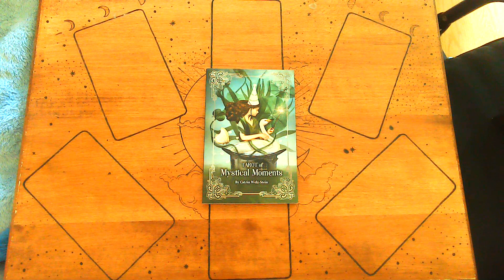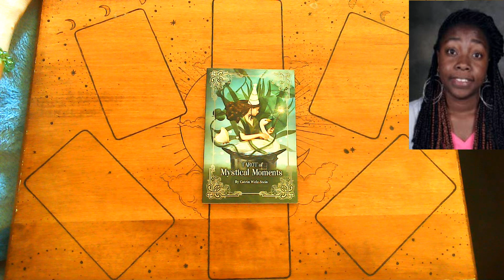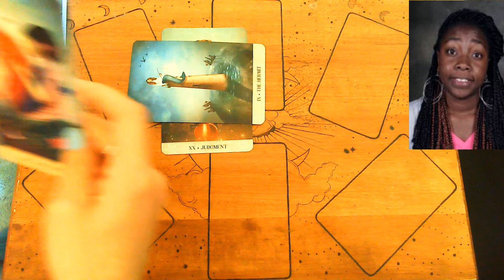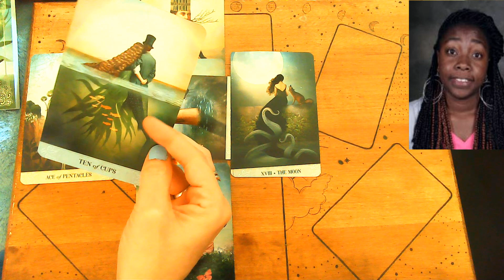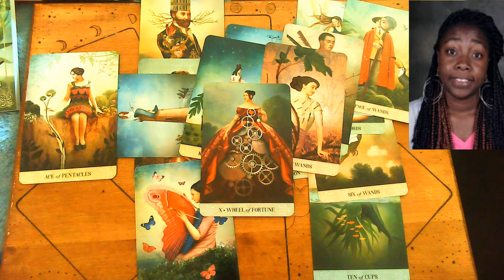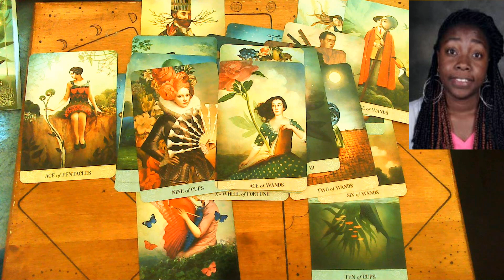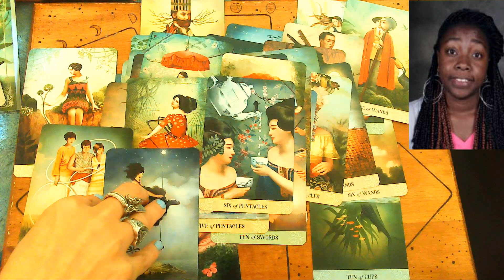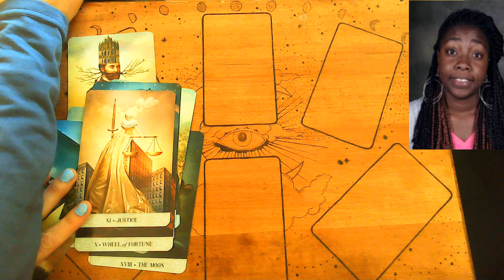The Case Of LaShaya Stine Missing From Aurora, Co. 2016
Using the mysticalmondaystarot I read on LaShaya's case. I would like to do another reading in the future on her.